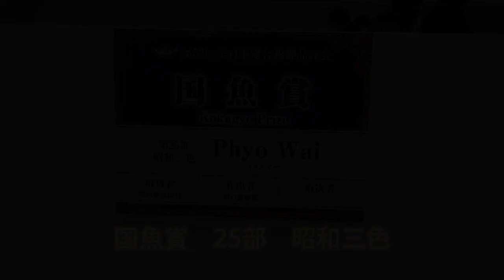【25部受賞鯉】第52回 全日本錦鯉品評会2021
第52回　全日本錦鯉品評会2021【25部受賞鯉】
国魚賞
雅賞
桜賞
椿賞
牡丹賞

2021年12月18日（公開）
会場：新潟市産業振興センター（展示ホール）
徹底したコロナ対策の中で開催されました。